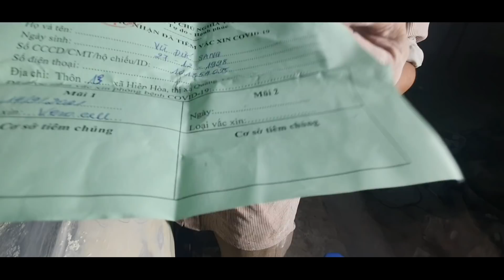vừa tiêm về tiếp tục tranh thủ chiến đấu bugatti